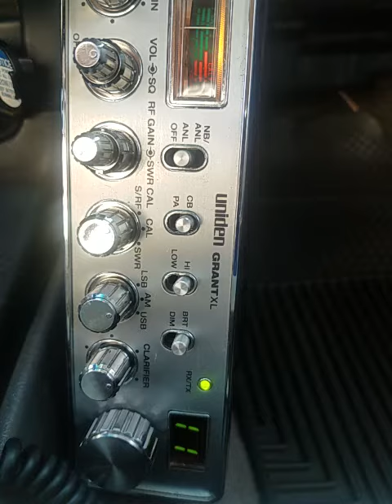03-04-2021 ModSqd Sounds Like Kauai